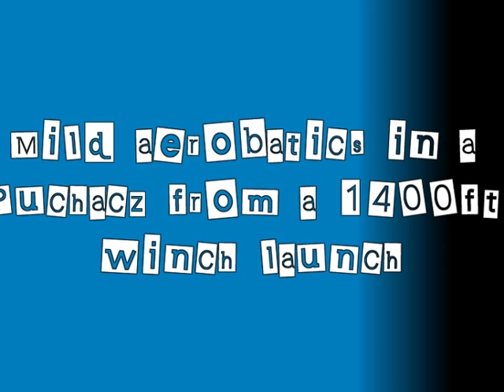Aerobatting the Puchacz .avi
Short aerobatic flight in the Puchacz